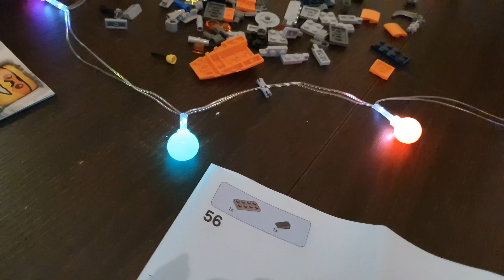Lego City Sets 60192 Arctic Ice Crawler unboxing/ Arktyczny łazik lodowy. Blocks New. TvOlivier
Hej witam !
Lego City 60192 Arctic Ice Crawler build. Make big discoveries at The Arctic Expedition dig site with The Lego . Walk across difficult terrain and lower The arm to collect The frozen samples. Wait,grab that big chunk, There's something inside. What a find. Let's get it back to base camp as quickly as possible. It's another exciting Discovery in The Arctic.

Dokonaj wielkich odkryć w kopalni Arktycznej z Lego City . Przejdź przez trudny teren i opuść ramię, aby zebrać zamrożone próbki. Zaczekaj weź ten duży kawałek, coś jest w środku. Co za znalezisko. Wróćmy do bazy tak szybko jak to tylko możliwe. To kolejne ekscytujące odkrycie w Arktyce.

Dziękuję za odwiedzanie mojego kanału oraz zapraszam do oglądania następnych filmików.